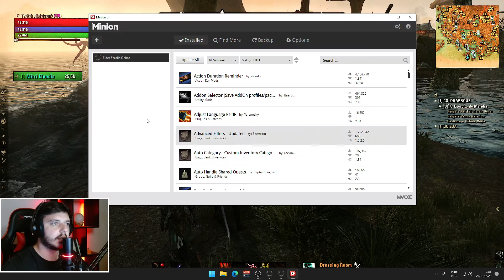COMO DEIXAR A INTERFACE MAIS BONITA NO ESO | HUD CLEAN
Veja as configurações e addons que eu uso para deixar a interface (HUD) do The Elder Scrolls Online mais limpa e bonita, incluindo barra do personagem, minimapa e layout minimalista.

❌ Discord: Não temos mais ❌

Ad-dons mencionados👇
- Bandits User Interface
- Bandits Companions e Pets
- Revalox' Quest Tracker
- Cleaner HUD

Mouse Logitech G203 LIGHTSYNC RGB

Mouse Logitech G305 Sem Fio

Teclado HyperX Alloy Core RGB

Teclado Logitech G213, RGB LIGHTSYNC

Controle Dualshock 4 (PS4)

Controle Dualsense - Midnight Black

Controle COM Fio Xbox PowerA Enhanced

Controle sem Fio Xbox Microsoft